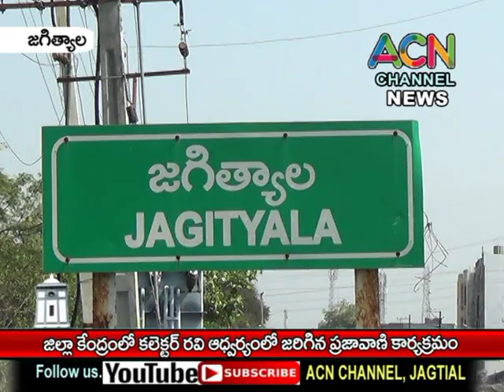జగిత్యాల జిల్లా కేంద్రంలో కలెక్టర్ రవి ఆద్వర్యంలో జరిగిన ప్రజావాణి కార్యక్రమం